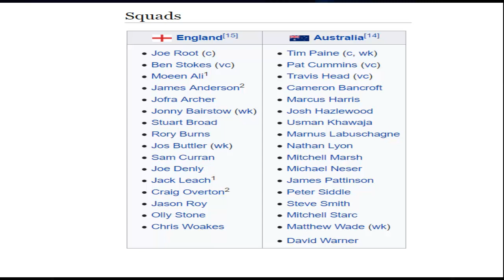Ashes 2019 overview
The Fourth Ashes test will start on 4th September at Emirates Old Trafford while the Final Test will start on 12 September at Oval.